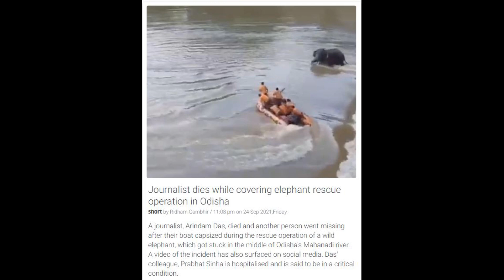Journalist dies while covering elephant rescue operation in Odisha - India News 26th Sept